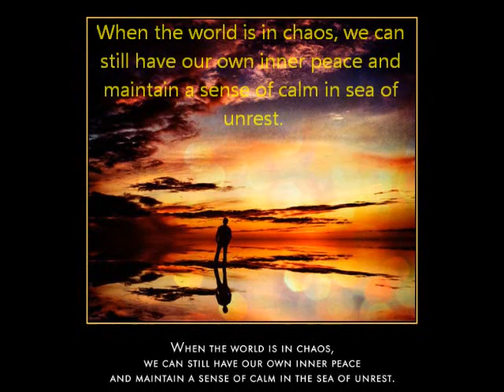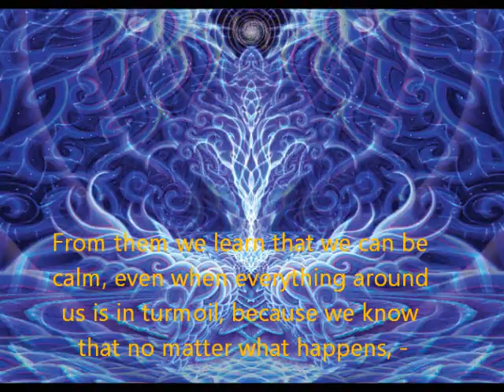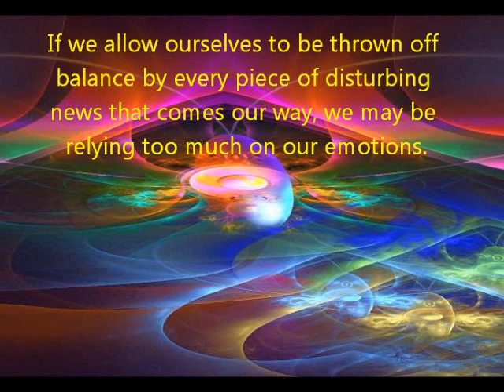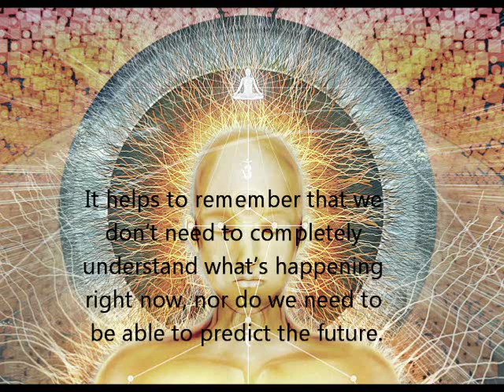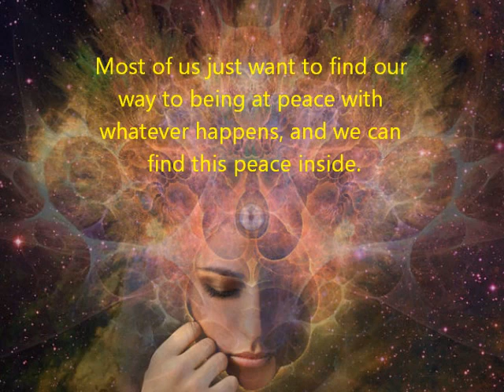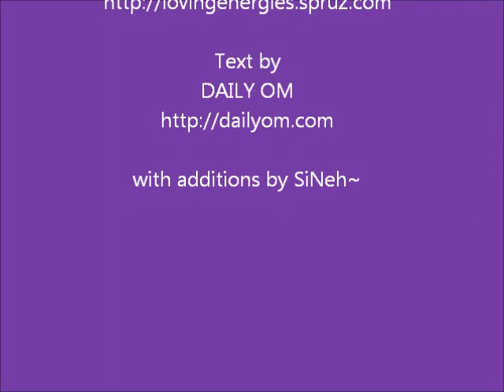BOLE: A World in Confusion - Cultivating Inner Clarity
When the world is in chaos, we can still have our own inner peace and maintain a sense of calm in sea of unrest.

_/|\_NAMASKAR_/|\_
SiNeh~

If you wish to help me (us) by supporting the BLEND OF LOVING ENERGIES,
SiNeh~